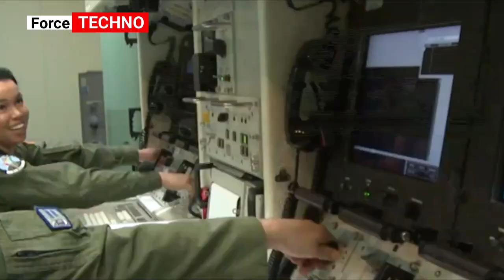Finally! US Testing Its New Ballistic Missile - Russia China is Shocked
The US Air Force on Tuesday tested an unarmed nuclear-capable long-range missile, according to the Air Force Global Strike Command.

The unarmed Minuteman III intercontinental ballistic missile, equipped with a test reentry vehicle, was launched from Vandenberg Air Force Base in California and traveled 4,200 miles to a test range near the Marshall Islands.

The missile, launched at 12:49 a.m. PT, was to demonstrate the readiness of US nuclear forces and provide confidence in the lethality and effectiveness of the nation's nuclear deterrent," a statement from the Air Force said.